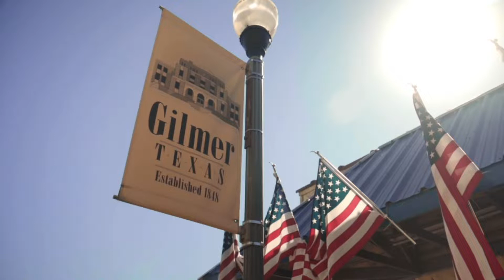Devil Town - A wild new true crime podcast series from Wes Ferguson and Imperative.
Fear and hysteria grip the small town of Gilmer, Texas, when the search for missing teenager Kelly Wilson takes a series of bizarre and shocking turns. Thirty years later, journalist Wes Ferguson returns home to uncover what really happened to Kelly, who has never been found, in this wild, 10-episode true crime podcast.